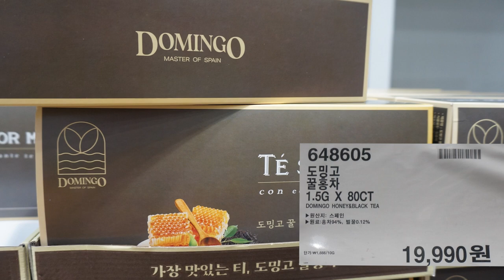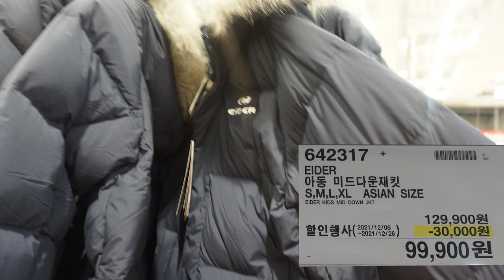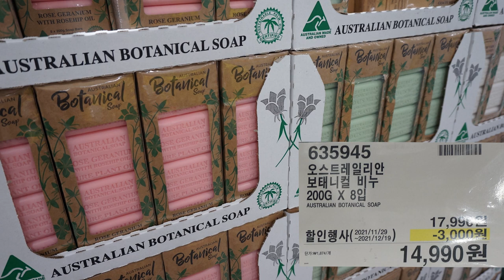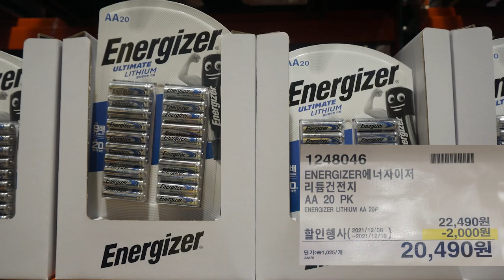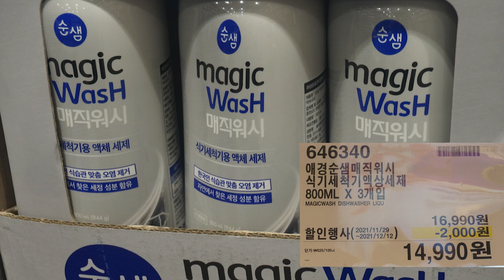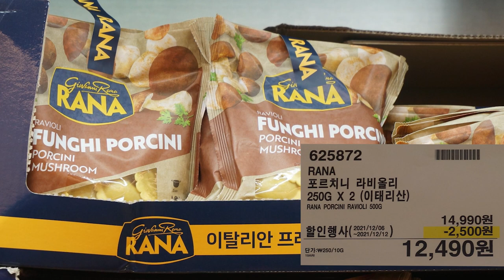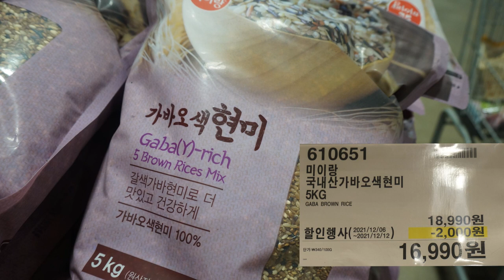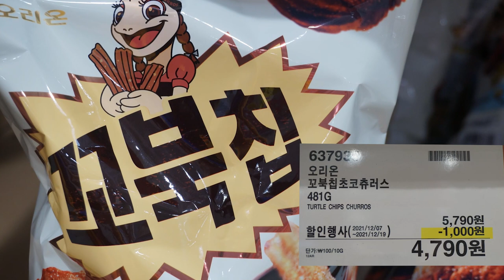코스트코 할인상품🍇& 신상품/할인 정보/딸기,계란 가격 업데이트/영양제/생굴/유아 장난감/와인🍾 할인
안녕하세요 세아이엄마입니다.

12월 둘째주  할인상품.신상품 입니다.

매주 딸기가격, 계란 가격 업데이트 되고 있습니다.
딸기 가격이 조금 내렸네요~

세아이엄마의 목소리로 상품명과 할인 가격을 알려드리며,
제가 직접 써보고 추천하고 싶은 상품은 가격 옆에
'추천상품'이라고 메모도 남겨보았습니다.

쇼핑에 도움이 되시길 바라며
영상이 보기 어려우신 분들은
블로그에서도 보실 수 있습니다.

00:00 인트로
00:09 코스트코 의정부점 로드쇼
00:21 신상품
03:02 의류.신발.보석
05:51 화장품
07:08 가전제품
08:49 유아용품
10:11 홈&라이프
12:00 주방용품
12:31 세제/위생용품
14:16 가공음료
16:53 냉장/냉동식품
20:02 실온보관식품

용용죽겠지, Sigorzav, Early Night, 귀염뽀짝,
New York City&Chill, 밥이다 밥, 비 내리는 포장마차,
Candy, Some Vintage Mood5, Naptime, Baby Blues
써니 사이드업